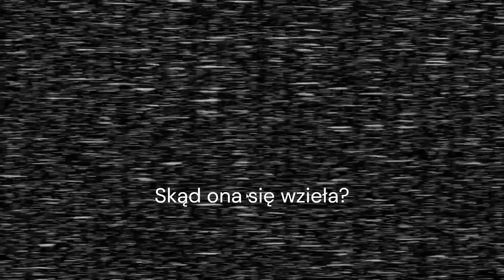Five Nights At Freddy's 2 MULOCE BARDZIO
Z tej gry nie będę nagrywał całej ponieważ straszne lagi nie tylko gry a przez to komputera, od razu weźmie się za fnaf 3